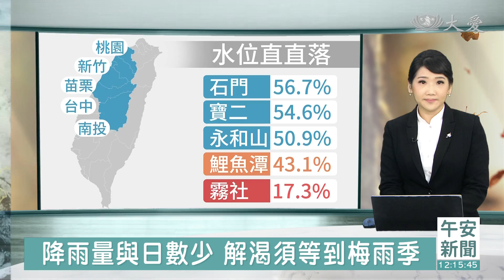水庫水位持續低迷 解渴須等到梅雨季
關心國內其他議題、水資源現在春季雨下得少，又進入春耕期水更缺，目前水情燈號，嘉義高雄是減壓供水，台南則進入減量供水，因為像是曾文水庫現在的蓄水量只有11%。而不只南部，其實中部甚至到桃園，蓄水量也在減少當中，比較多的大約剩一半，但像是霧社水庫就少到只剩17.3%，恐導致春茶、蔬菜減產。接下來有沒有下雨機會，來聽氣象局說明。

氣象局預報員 劉宇其：「今天清晨有一部分的雲系，移到了台灣北部的陸地，不過 從目前的雲系來看的話，主要的雲系，已經逐漸脫離台灣的上空，因此在今天各地的天氣，都是恢復到比較穩定的狀態，在這一段時間台灣附近，並沒有很明顯的天氣系統，影響到我們在禮拜一 禮拜二，甚至到禮拜三這幾天，水氣上是比較偏少的，各地都是比較少雨的天氣型態，只有在東半部地區，有些零星的降雨，而到了禮拜四禮拜五，由於在華南到台灣北方，有鋒面逐漸地形成，雖然沒有直接影響到我們，但是連帶的讓北部地區這邊，水氣是有增多的情形，因此在禮拜四禮拜五，東半部北部地區，會有些短暫雨的現象也包括了馬祖，因為離峰面比較近，天氣上也是轉趨比較不穩定，不過真正天氣比較明顯的轉變，預計還是要到周末，屆時東北季風增強，配合華南雲雨區東移，我們預計中部以北東半部，還有包括南部的山區，都會有短暫雨出現的情形。」